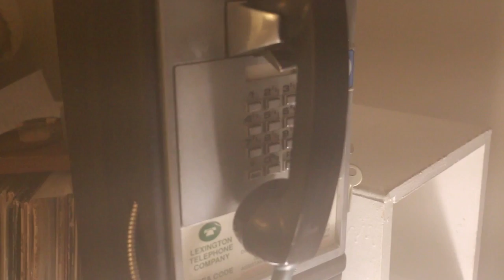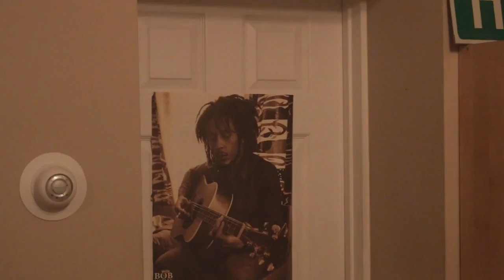The Matrix of Cannabis Prohibition in Illinois HD